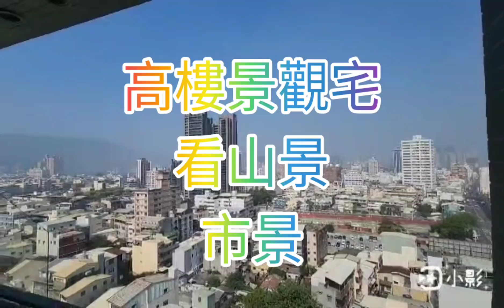歡迎來電賞屋0988585531 洪小姐永慶美術美家 高雄站前黃金地段溫馨2房 高樓景觀宅可看山景與市景，站前/後驛商圈，食衣住行齊全完善過年採買超方便年輕首購族群首選，自住/收租皆宜，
(90)高市字第00064 賴秀錦
不動產營業員：洪秀蘭
證號：(101)登字第220277